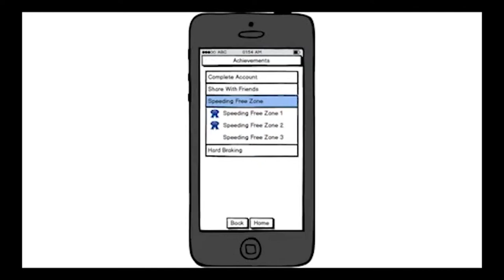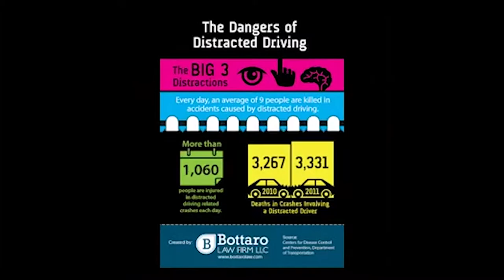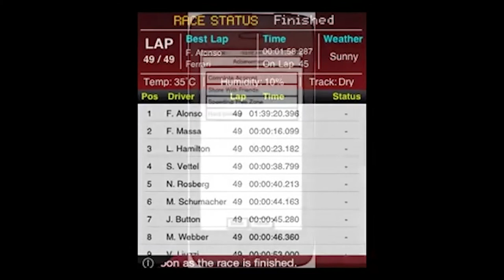Drive Aware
Creators Ryan Ferrin, Lance Brown, and Jacon Mendenhall have designed a game where a player learns to avoid distracted driving by  use of the player's actual driving behavior, a user social network, and game play. Courtesy of University of Utah Games 4 Health.